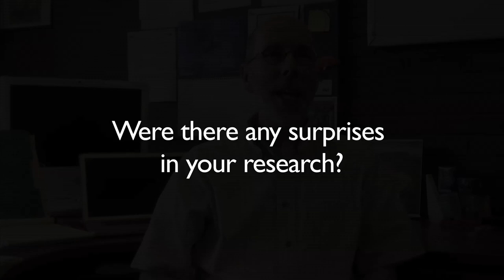Ask a Professor: John Long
Professor of Biology and Cognitive Science explains his research and its implications that he details in his new book, "Darwin's Devices: What Evolving Robots Can Teach Us About the History of Life and the Future of Technology."